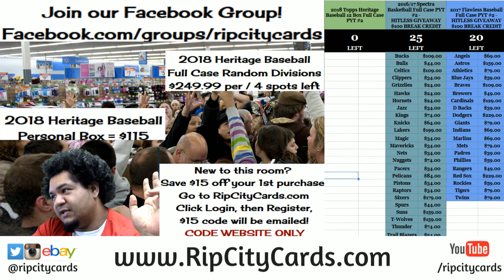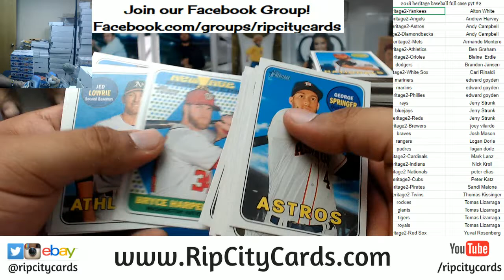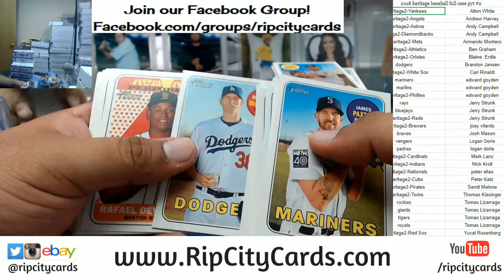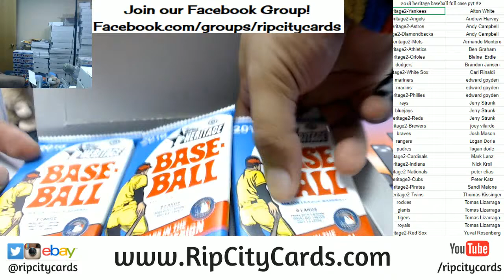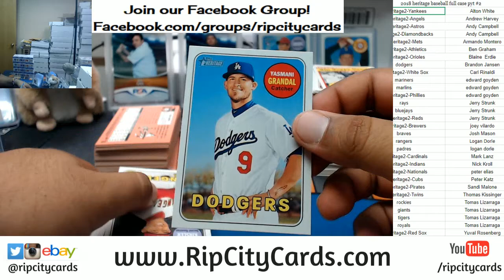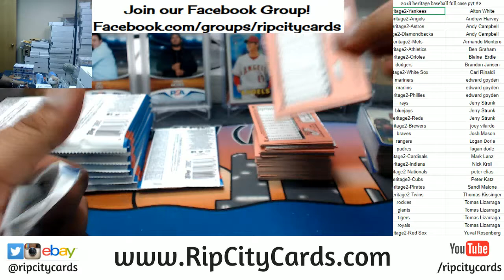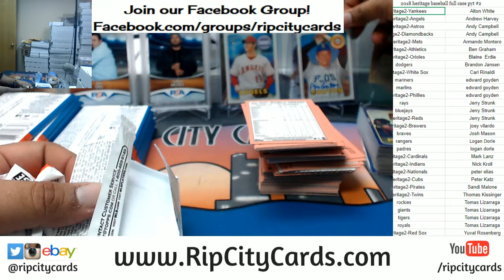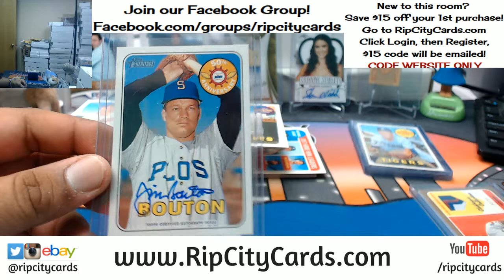2018 Heritage Baseball Full Case PYT #2 RCC 03022018